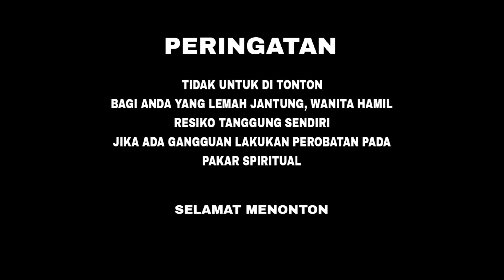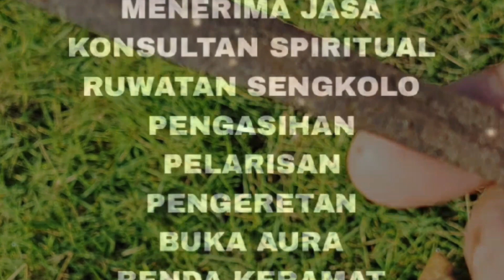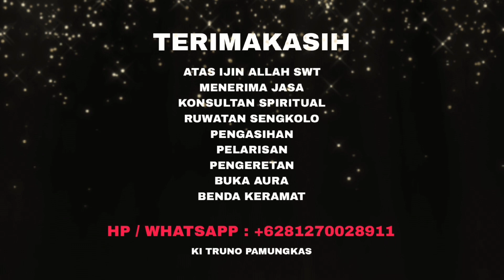KERIS PATREM TILAM SARI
Semoga kita semua senantiasa diberi kesehatan , panjang umur , banyak rezeki & dimudahkan dalam segala urusan , Aamin Ya Allah.
[ Bisa Ovo , Gopay , Linkaja , Dana & Bank Transfer ]

Melayani : Konsultasi spiritual , Buka aura , Pengasihan , Pelarisan , Ritual puter giling , Pembersihan rumah, usaha , Maharan benda pusaka DLL.